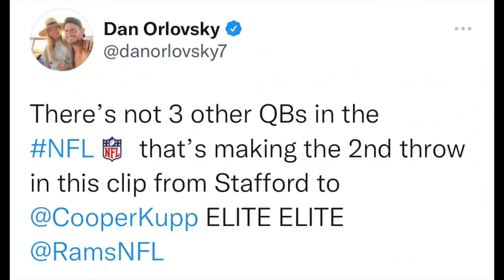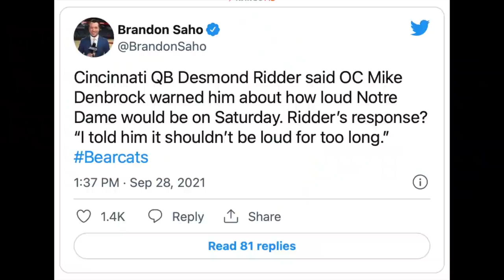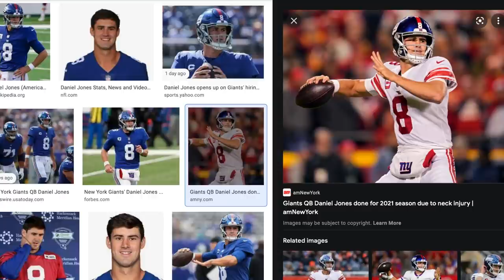Desmond Ridder Is QB 1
Though this QB draft class isn't one for the ages, there is one QB worth taking in the first round in Theo Ash's eyes. That quarterback is Desmond Ridder. He is QB 1. Through copious amounts of film, Theo gives the goods as to why he can help an NFL franchise in need right now.

⏰ Chapters ⏰
(00:00) INTRO: Desmond Ridder
(1:00) Diagnosing The Defense
(3:01) Good Anticipation
(4:22) Big Gain Potential
(6:26) Creating Out Of Structure
(7:29) "I Like Watching His Feet"
(10:03) Poise Under Pressure
(10:59) Why Players Become Busts
(12:32) Finding The 2nd and 3rd Options
(15:26) NFL Comps To Ridder
(18:02) Where To Take Ridder In The Draft
(19:00) OUTRO